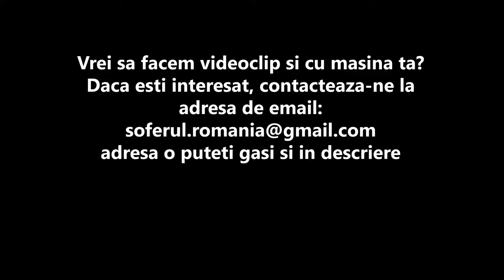Review - Mercedes-Benz W108